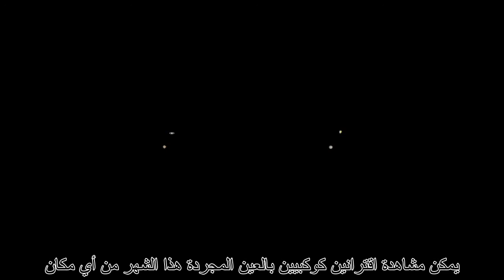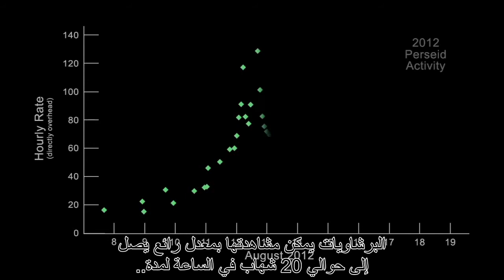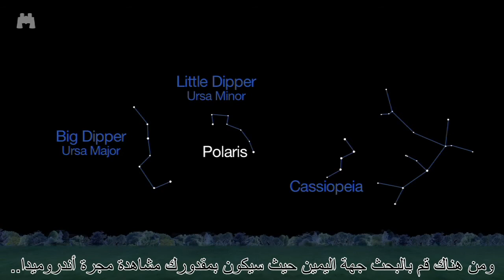الأحداث الفلكية لشهر أغسطس 2014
الفيديو الشهري من وكالة ناسا والذي يتحدث عن الأحداث الفلكية لشهر أغسطس 2014، يحتوي على ترجمة للغة العربية من إعداد الجمعية الفلكية العمانية.